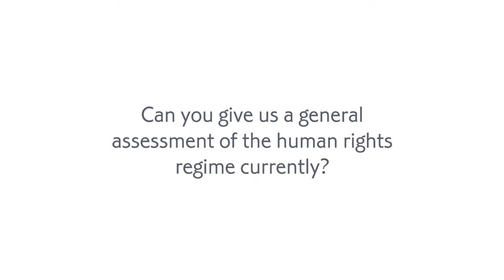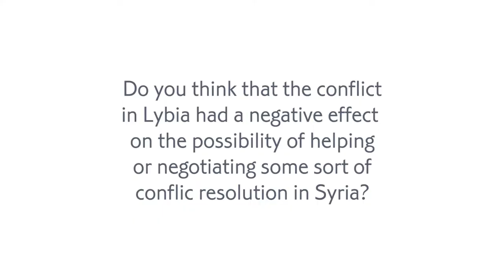Interview with Prof. Paulo Sergio Pinheiro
The Global South Unit for Mediation (GSUM) has the pleasure to present the interview with Prof. Paulo Sergio Pinheiro, Chairman of the UN Commission of Inquiry in Syria.

Pinheiro comments on what is at stake in the Syrian civil war, giving a general assessment of the current human rights regime and the challenges and possibilities to face when dealing with the conflict resolution in Syria. The interview was conducted during the second edition of the‪ GSUM Winter School‬, organized in July 2015 in Rio de Janeiro, in which Prof. Paulo Sergio Pinheiro participated openning the school with a keynote speech.